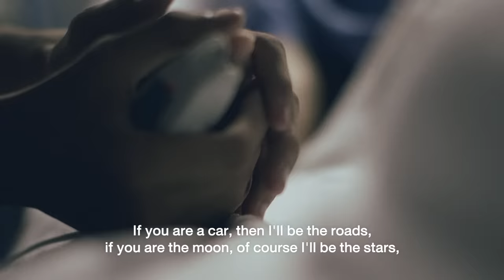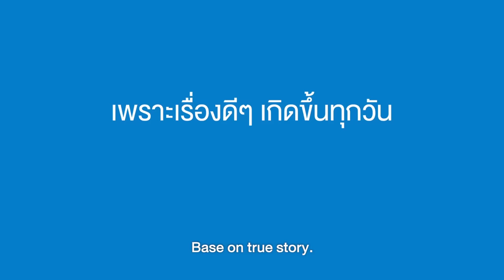Street Concert คอนเสิร์ตข้างถนน | ไทยประกันชีวิต (TLI)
เรื่องราวของเด็กวัยรุ่นมัธยม ที่แบกกีตาร์มาโรงเรียนทุกวัน
แต่ทั้งฝีมือและน้ำเสียงไม่ได้เรื่องเลยโดนเพื่อนๆล้อเลียนและดูถูก
เขาไปเล่นดนตรีเปิดหมวกตามที่ต่างๆ ทานข้าวริมถนน เล่นดนตรีจนดึกดื่น
จนไปโรงเรียนสาย ทุกอย่างที่ทำไปก็เพื่อหาเงิน มารักษาคุณแม่ที่ป่วยเป็นมะเร็ง

ขอเพียงมีมุมมองเชิงบวก เราจะเห็นแง่มุมงดงามของชีวิต และพลังของเรื่องราวดีๆ นี้เอง
ที่จะช่วยขับเคลื่อนให้ชีวิตทุกๆ วันของเราก้าวต่อไปอย่างมีความสุข

เพราะเรื่องดีๆ เกิดขึ้นได้ทุกวัน
ภาพยนตร์โฆษณาที่ได้แรงบันดาลใจจากเรื่องจริงของ คุณศิลา ชวกิจกาญจน์

ไทยประกันชีวิต ให้รักดูแลชีวิต
ติดตามข้อมูลข่าวสารเกี่ยวกับโฆษณาไทยประกันชีวิต และกิจกรรมและบริการใหม่ๆ ได้ที่
Line official : @thailifeinsurance
IG official : @thailifeinsurance
Call Center : 1124 หรือ 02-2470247